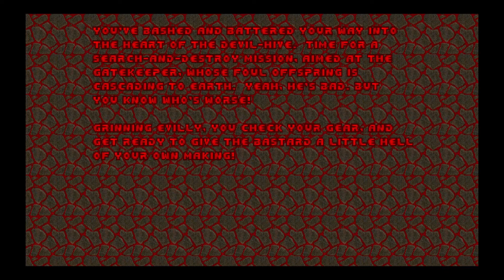The Plutonia Experiment - Part 13 - GIVE ME A BREAK!!!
0:00 MAP18: Neurosphere - Milo Casali
9:12 MAP19: NME - Milo Casali
23:17 MAP20: The Death Domain - Dario Casali